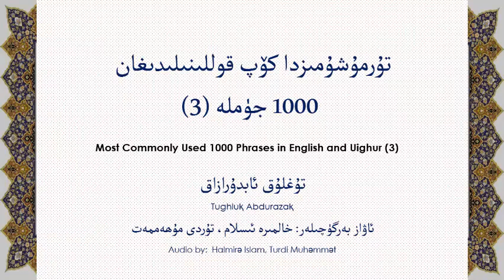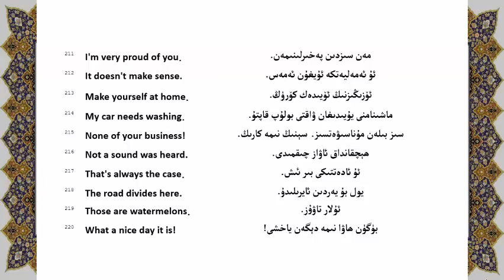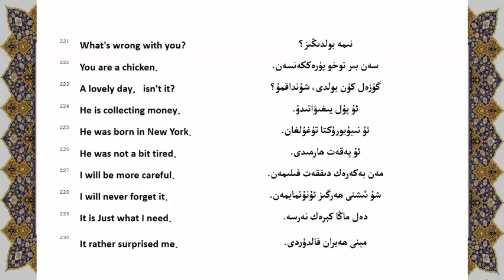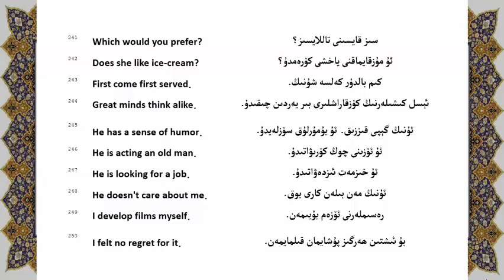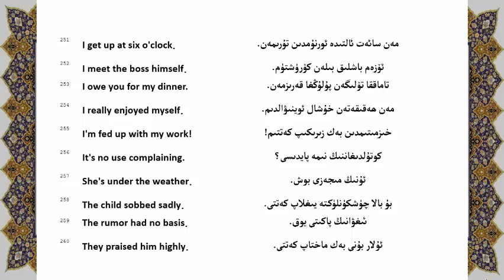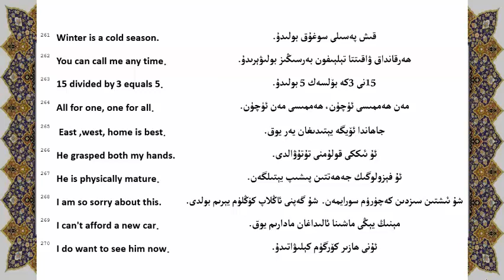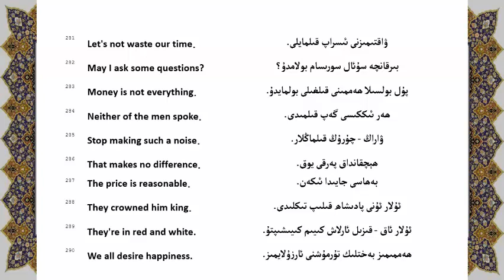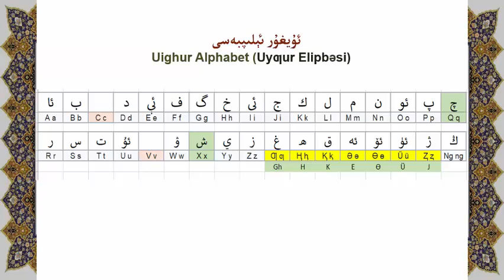1000 Commonly Used Phrases in Uighur and English (3)